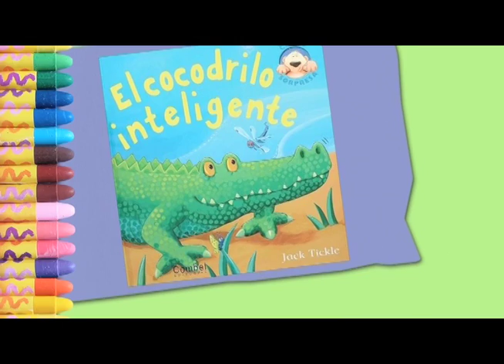"EL COCODRILO INTELIGENTE" 3 AÑOS (1º Infantil) 2013